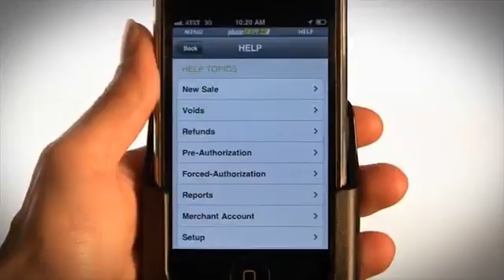Phone Swipe-Help Menu